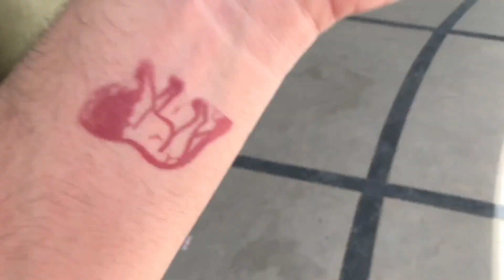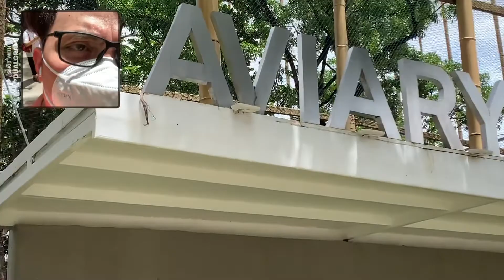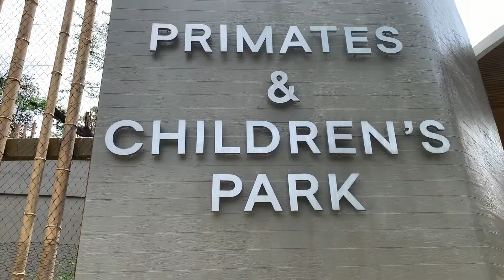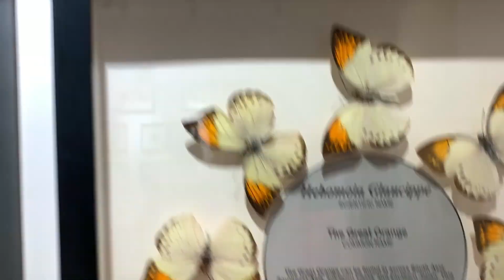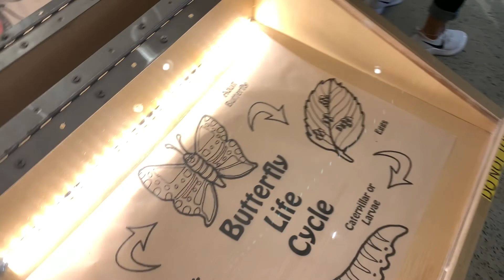Manila Zoo And Botanical Garden Day Tour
Manila Zoo is located along Ermita Manila infront of New Bagong Maynila Hospital.